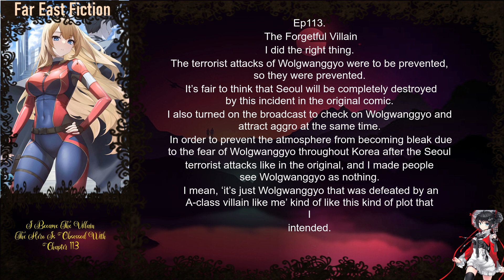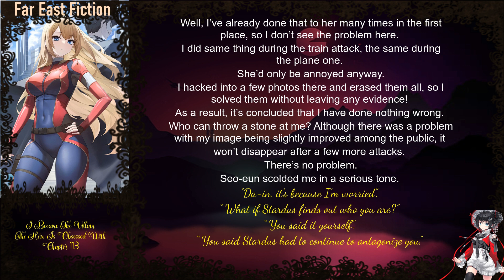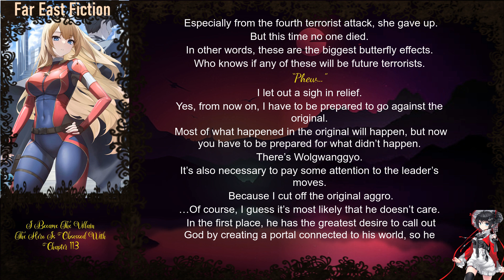I Became The Villain The Hero Is Obsessed With Chapter 113